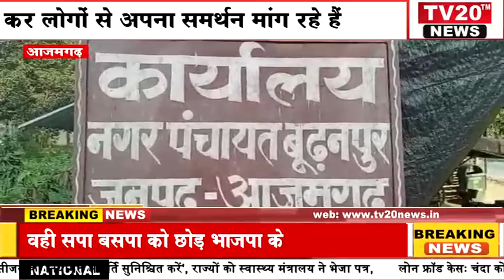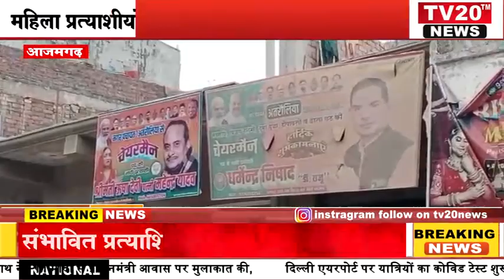AZAMGARH, महिला प्रत्याशीयो के पति लगातार जनसंपर्क कर लोगों से अपना समर्थन मांग रहे